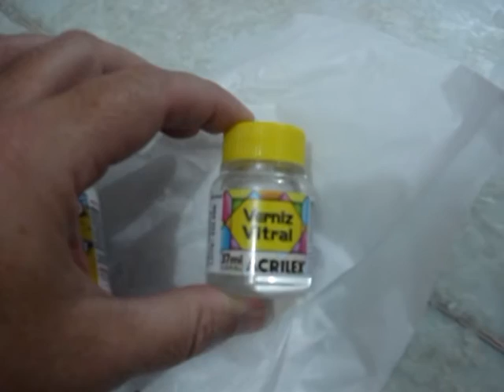Tutorial Envernizando a prancha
Resolvemos passar verniz acrílico na prancha para proteger a assinatura dos campeões do Surf, Gabriel Medina, Adriano de Souza, Stephanie Gilmore, Carissa Moore e ainda do Ítalo Ferreira.